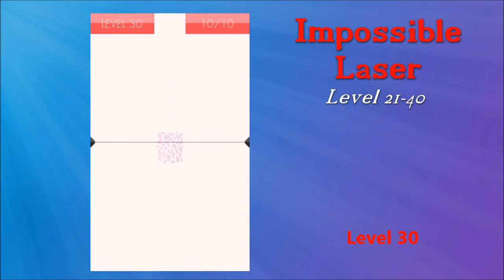Impossible Laser! - All Level / Walkthrough (Level 21-40) HD